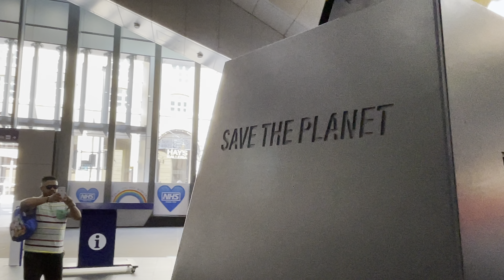London Summer Walk | Walk around London Bridge 2021 | [4k HDR]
London Walk | Walk around London Bridge 2021 | [4k HDR]!

Filmed!
11/08/2021